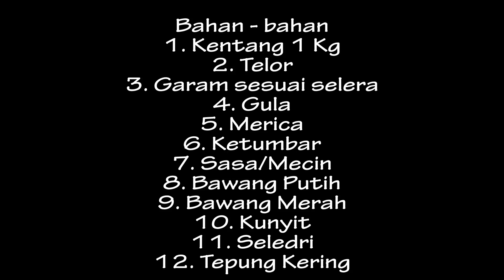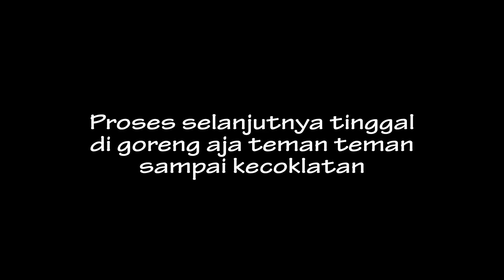Resep Perkedel Kentang | Masakan Mamah part 2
Resep perkedel kentang buatan mamah,